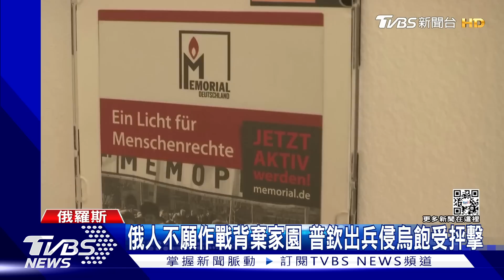烏閃電反攻傳捷報! 俄顯露敗跡.白宮急澄清拜登「末日核戰」說｜TVBS新聞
烏克蘭閃電反攻，再傳戰果。奪回東部29個據點，總統澤倫斯基表示，一口氣收復、近2500平方公里。現在俄羅斯在戰場上、顯露敗跡，各國憂心普欽失心瘋、動用核武。就怕拜登日前的末日核戰說會激怒普欽，美國白宮對此也緊急澄清。